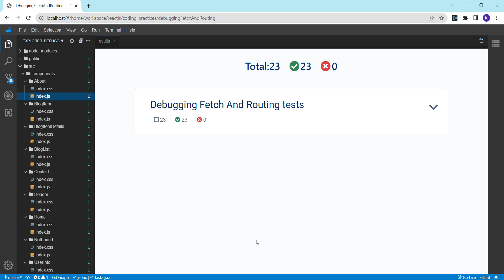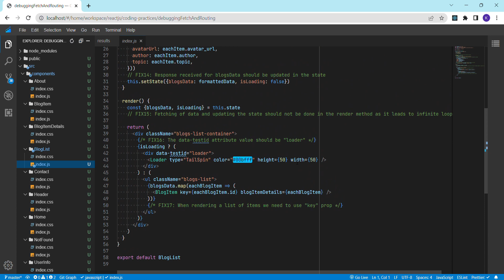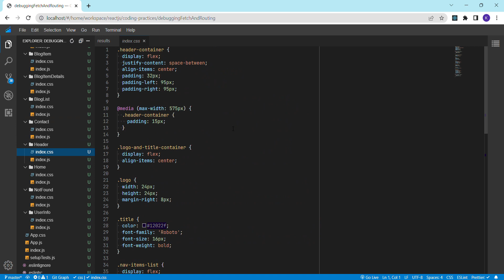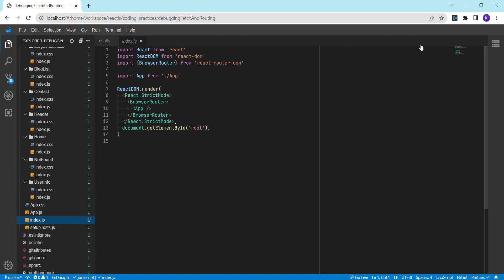CODING PRACTICE 25 |DEBUGGING FETCH AND ROUTING | REACT JS |CCBP 4.O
SOLUTION FOR DEBUGGING FETCH AND ROUTING